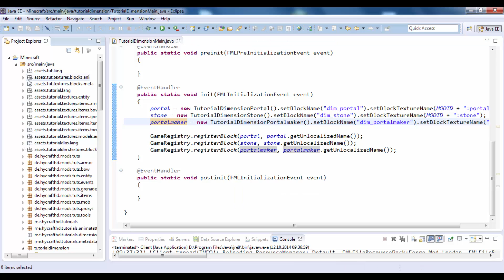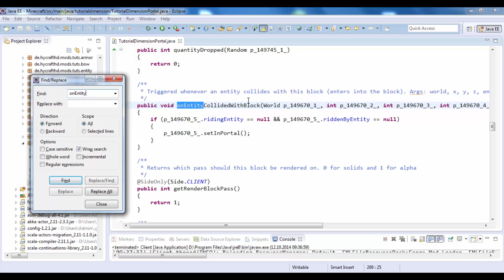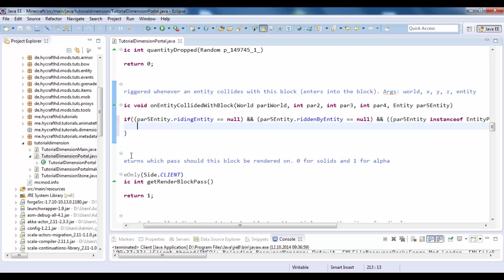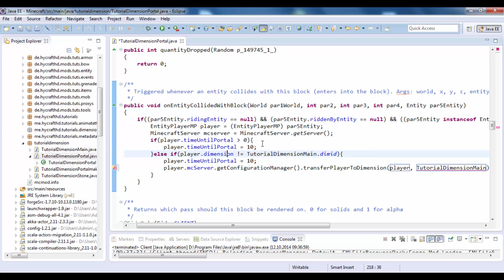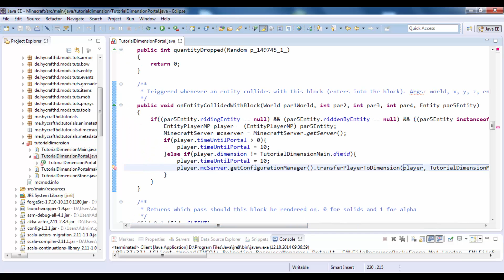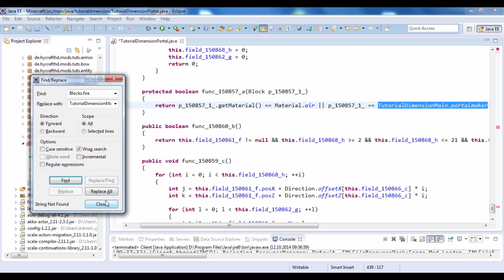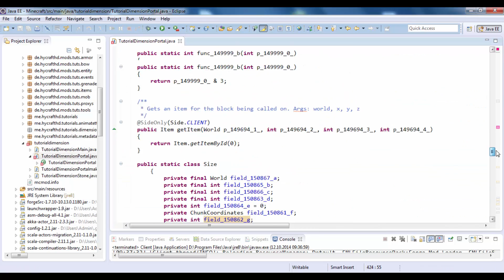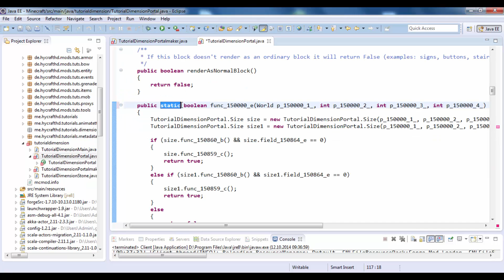Dimensionen #2 - Minecraft Forge Mods Programmieren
Dieses Video ist ist der zweite Part der Programmierung von eigenen Dimensionen in Minecraft!
Dieses Video ist in der Minecraftversion 1.7.2 und 1.7.10 getestet worden! Für andere Versionen kann ich keine Garantie übernehmen, dass es noch so funktioniert!